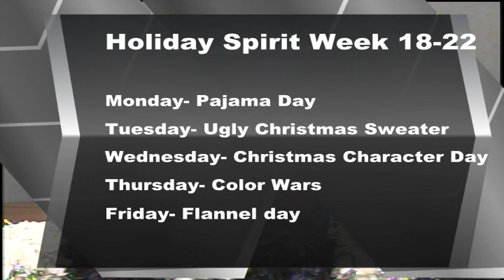BASH TV for Friday, 12/15/2023